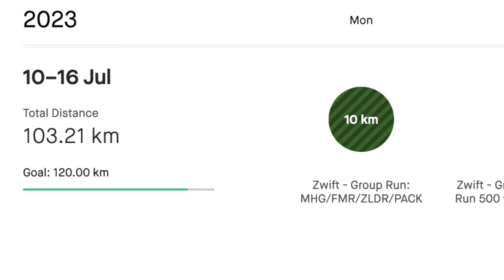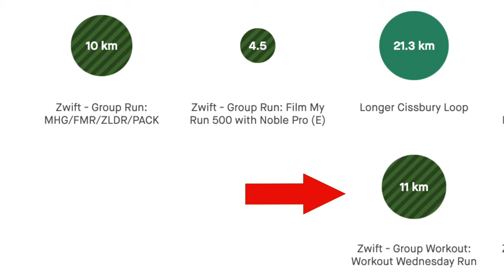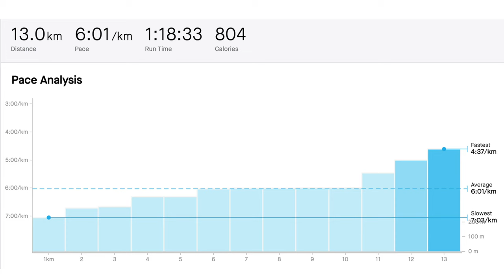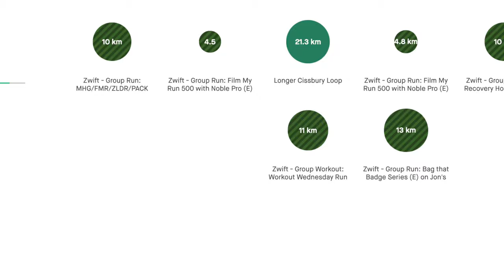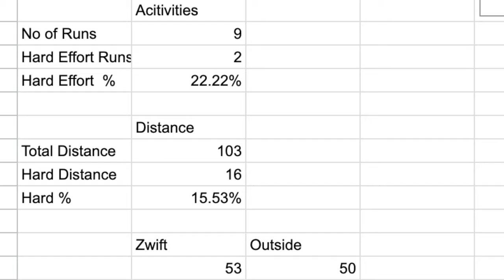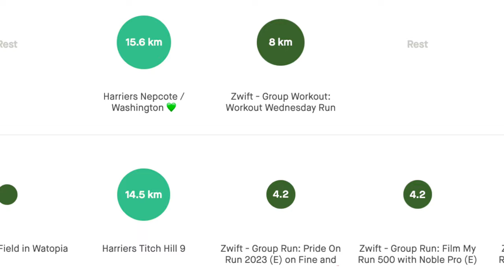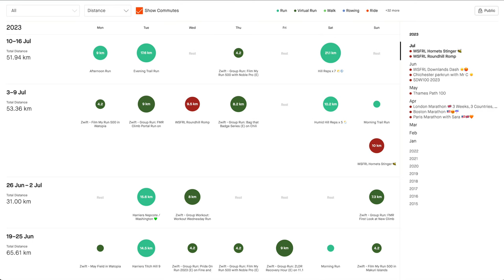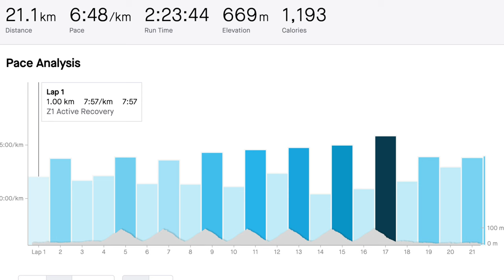Balancing RUN life and WORK can be TOUGH | Training for UTMB | Week 4 Recap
Join me for a recap of week 4 of my UTMB 100 mile training, plus an update on Victoria's OCC 56K training! This week I hit 100K with a tough interval session and raced Ifield Mill Pond parkrun in 20:48. Victoria is coming back strong with 50-55K weeks and hill repeats. Now we look ahead to bumping up mileage for week 5 - I'll go up to 130K and Victoria will aim for 70K. Balancing work, life, and ultrarunning training is so tough! Let me know how you fit it all in.